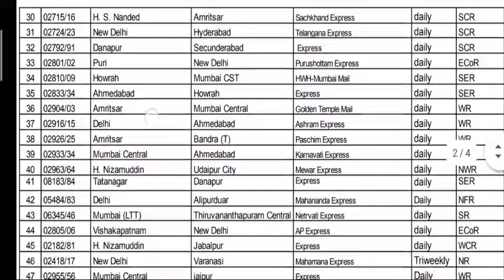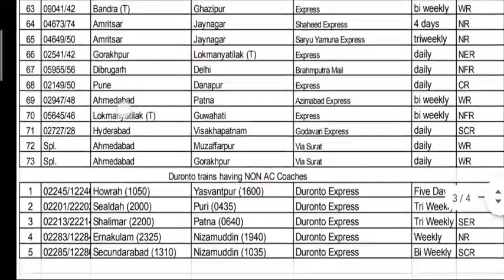1 जून से चलेगी 200 ट्रेन | 1 जून से चलने वाली ट्रैन की लिस्ट | 1 june 200 new train list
1 जुन से चलने वाली ट्रेन की लिस्ट देखें|1june train list|1june train time table|online ticke booking

Train List :-

ram ram INDIA

toh kaise ho ap sb

Dosto aap savi ka swagat hai hmare youtube channel rk tech editor

1 june 2020 train news,
1 june 2020
1 june ko train chalegi
1 june train
1 june train ticket
1 june train ticket booking
train start from 1 june
indian railway 1 june
train on 1 june
train ticket booking 1 june
irctc online website
irctc ticket
irctc train booking rule
irctc new
irctc latest rule
irctc new and latest
irctc booking online rule
train ticket for 1 june
1 june ticket irctc
1 june train ticket irctc.irctc 1 june train
irctc website

1 june ko train chalegi,1 june train news ,1 june,

Category